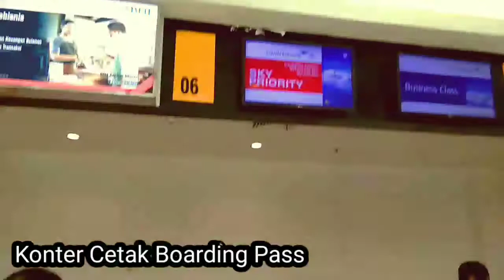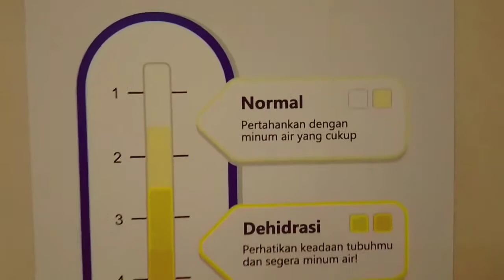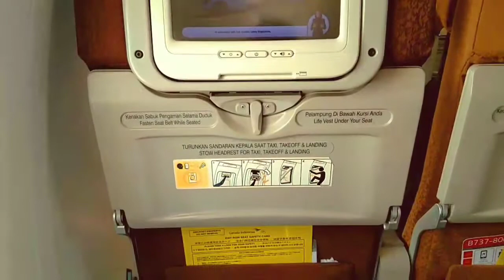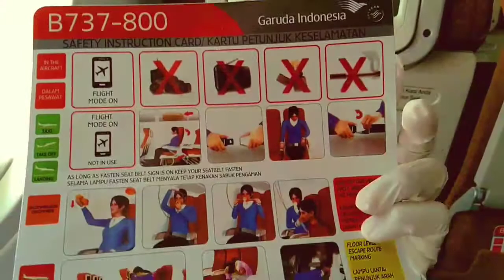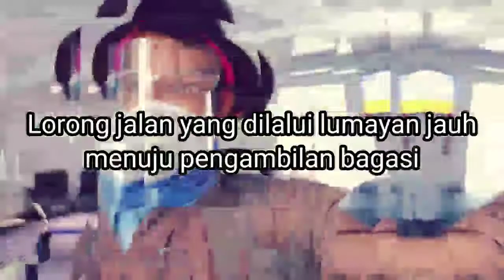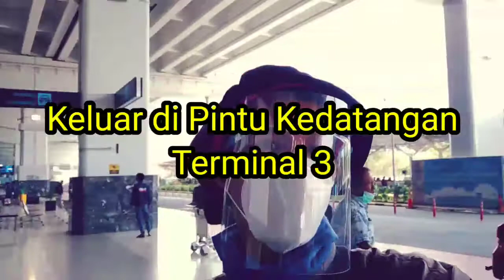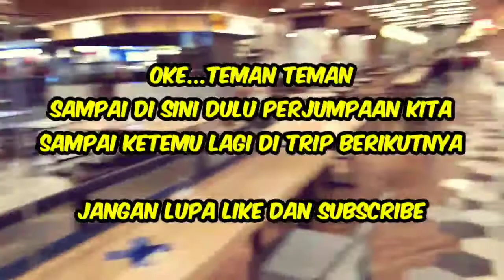SEPI PENUMPANG || GARUDA INDONESIA TETAP TERBANG DARI SAMARINDA MENUJU JAKARTA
Meskipun Sepi Penumpang, Pesawat Garuda tetap terbang